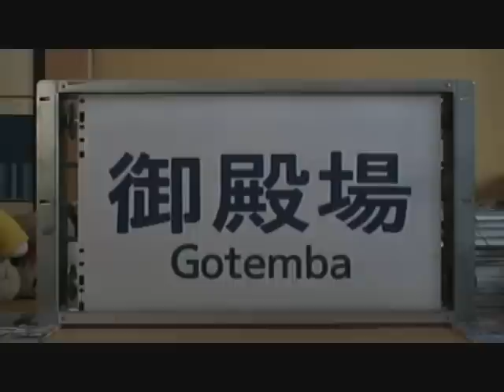方向幕 211系 静岡車 前面 幕回し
側面に比べ、前面は少なめです。身延線も西富士宮まで、定期列車で終着となる駅が収録されています。